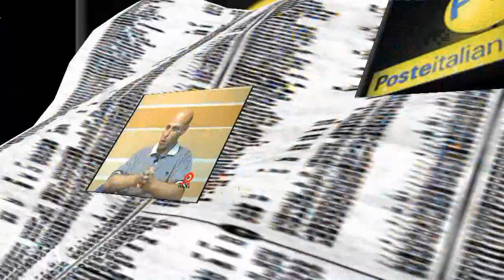Intervista integrale, Francesco Carbone a TV ALFA [2/5]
(1*) "Scandalo alle Poste, tangenti e coperture politiche nell'appalto per il trasporto dei pacchi postali, che nel Veneto è stato affidato ad una società sannita di cui è proprietario il nipote di FERNANDO MASONE, ex capo della Polizia e dei Servizi Segreti.
Francesco Carbone è un giovane di 35 anni che tempo fa ha dovuto lasciare la Sicilia per mancanza di lavoro. Si trasferisce a Verona, dove finalmente trova un impiego come responsabile di una ditta appaltante per Poste Italiane. Ma la sua è una vicenda assurda, e finisce addirittura peggio. Francesco ha avuto il coraggio di denunciare, con tantissimi esposti presentati alla Magistratura, un vasto giro di tangenti nell'appalto per il trasporto dei pacchi postali, che nel Veneto è stato affidato ad una Società di cui è proprietario un personaggio eccellente: il nipote di FERNANDO MASONE, originario di Pesco Sannita, ex capo della Polizia e segretario generale del Cesis - Coordinamento dei Servizi Segreti...

INTERVISTA INTEGRALE:
prima parte

(*) Scritto tratto dall'utente Carpentum, che ha pubbliato il primo video.